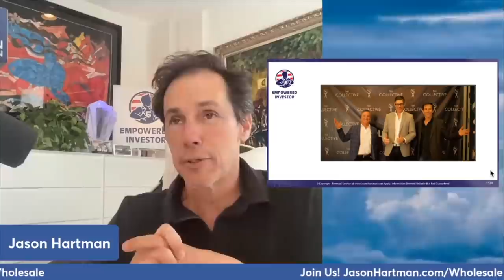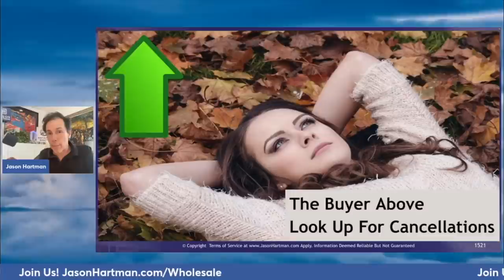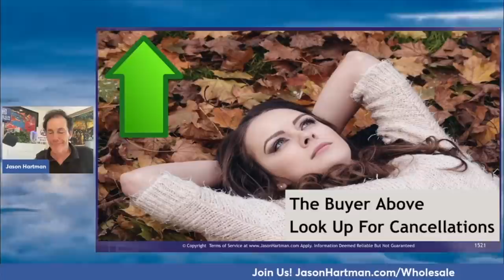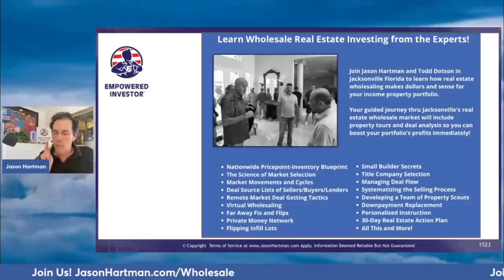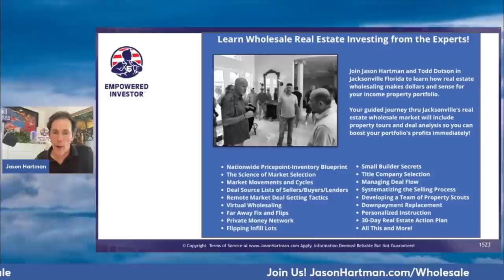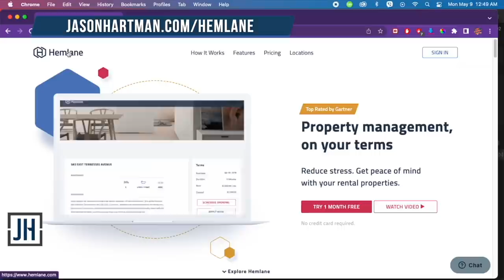Building WEALTH Through Real Estate! Client Case Study with the Gillette Bros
Jason Hartman is back from another incredible Collective Mastermind event! Jason gives another prediction about builder contract cancellations and how it will force people to stay in the rental pool and affect the dynamics of the current housing market.

Jason welcomes Daniel and Chuck Gillette for a client case study. The Gillette brothers are two income property investors who give a fascinating behind-the-scenes look at their income property journey; from their dad's property, to flipping, to owning a growing number of single family properties: 23 currently and counting! Through Jason's leadership and guidance, they have built their income property portfolio and are living a life they could only have imagined!

0:00 The Collective Mastermind
3:07 ​​The Seven Habits of Highly Effective People
6:08 Builder contract cancellations
9:28 Average price of a first time buyer home
11:18 Moving down the socioeconomic ladder
14:07 Staying in the rental pool
17:04 This week’s gift card giveaway winners
18:29 Client case study with real estate investors Chuck & Danny Gillette
19:48 Real estate and tax deductions
21:37 Beginning an investment career
23:24 Retiring with real estate
25:07 Equity, leveraging debt and Dave Ramsey
27:04 What about flipping houses?
29:23 Work for yourself with real estate investing
32:32 Cash on cash returns
33:22 Investing out of state
36:25 JasonHartman.com/Hemlane - property management tool
39:20 Empowered Investor Inner Circle
41:47 Jason’s real estate software demo channel: Real Estate News and Technology:

Must be 18 years or older and a U.S. Resident. Void where prohibited. This promotion is in no way sponsored, endorsed or administered by, sanctioned, or associated with YouTube. Winners will be announced weekly and have 1 month to claim prize

🏆🏆🏆 Contest Winners from the last month🏆🏆🏆
YouTube: No No, Ji-In Roh, CTRS, John M
Creating Wealth Podcast Review: common_review, Alexstrath1, vlepe33, Alexwkee